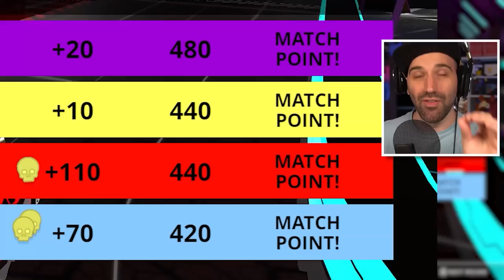DEZE 1 EURO GAME IS OPRECHT LEUK !!! | NINTENDO SWITCH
Je geloof het niet, maar af en toe kan je best een leuke Nintendo Switch games voor 1 euro kopen. Één van deze drie Nintendo Switch games is zo'n game!!! Welke vind jij leuk?

Adres fanmail:

RICKACHU
Gravin Juliana van Stolberglaan 31
Box C1500
2263AB Leidschendam
Nederland